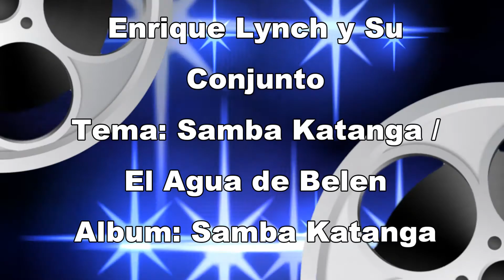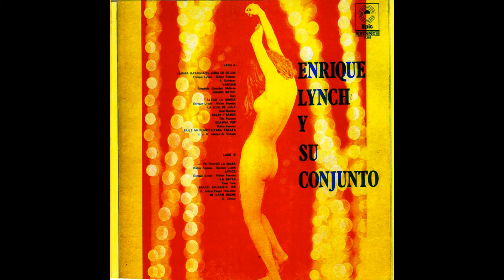HM 🐋 🇵🇪 Samba Katanga / El Agua de Belen - Enrique Lynch y Su Conjunto